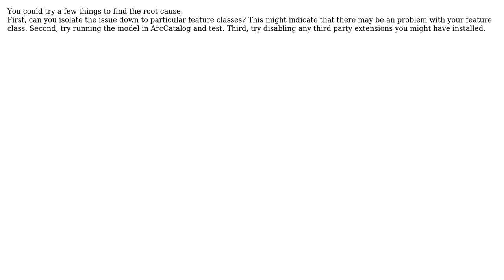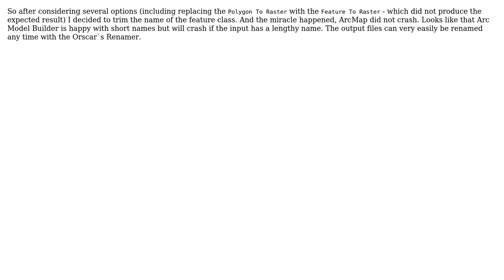GIS: Why ArcMap 10.2 crashes when running model? (2 Solutions!!)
GIS: Why ArcMap 10.2 crashes when running model?

With thanks & praise to God, and with thanks to the many people who have made this project possible! | Content (except music & images) licensed under CC BY-SA | Music | Images & others | With thanks to user MapGeo user Joseph user Curious Girl and the Stack Exchange Network Trademarks are property of their respective owners. You are responsible for your own actions.